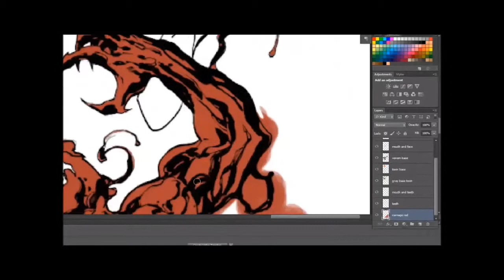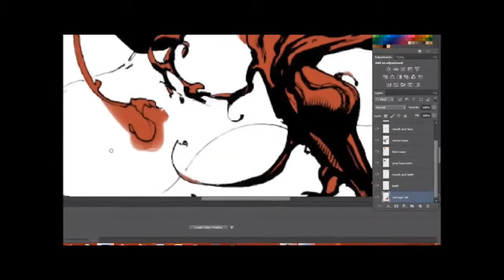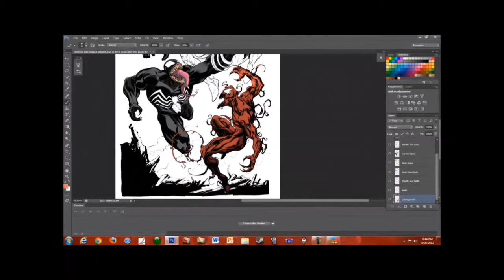Speed Paint #1 | Carnage - Symbiote Family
y0 Guys. This is my first speed painting, I hope you enjoyed.

Send suggestions!